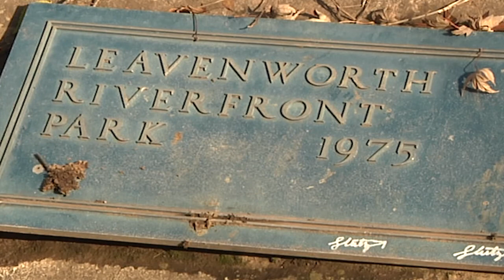Destination Leavenworth WA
If you've ever ever wanted to visit the Swiss Alps and see the culture of Bavaria, as Army Staff Sergeant Elwyn Lovelace shares there's a place you can go to get closer than you think.